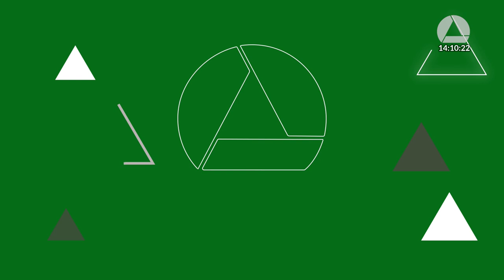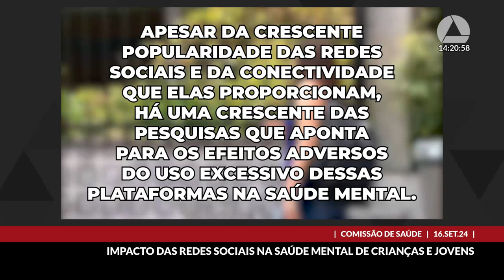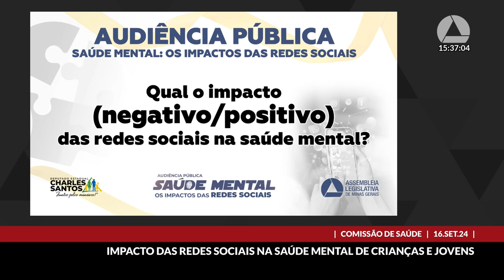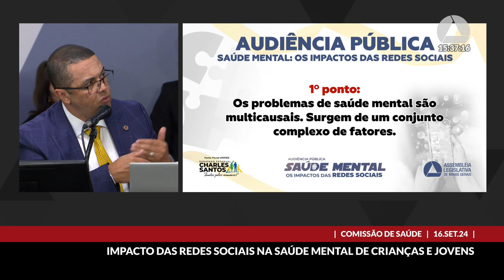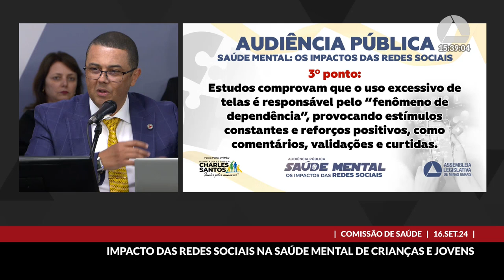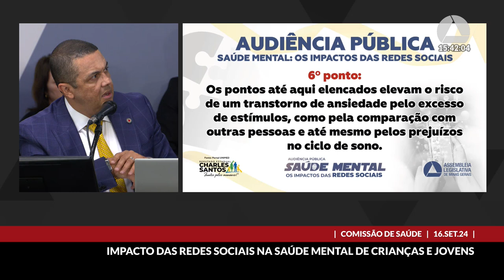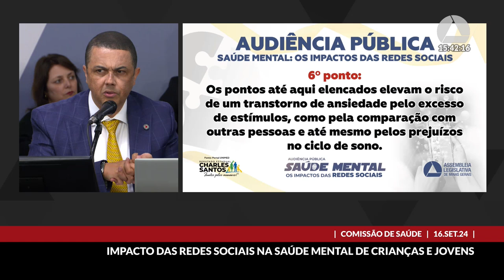16/09/2024 14:00 - Comissão de Saúde